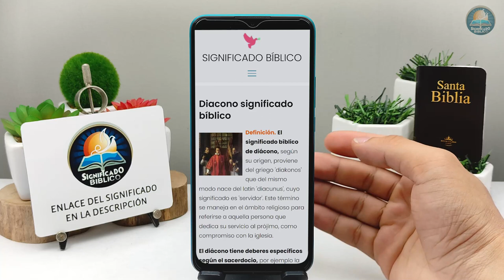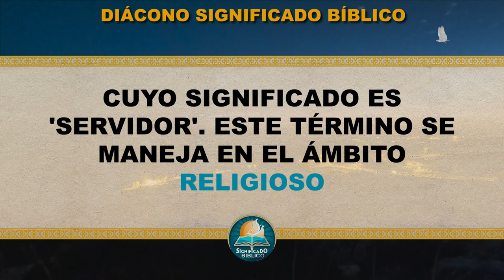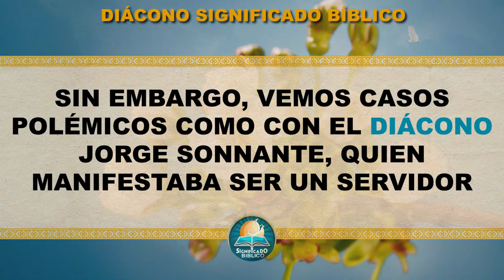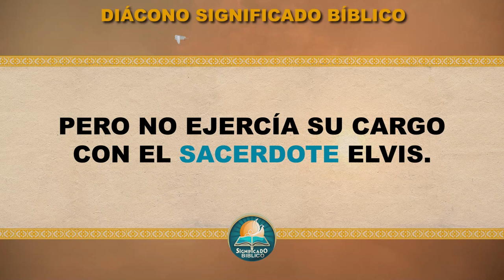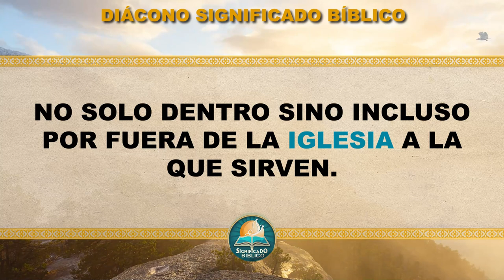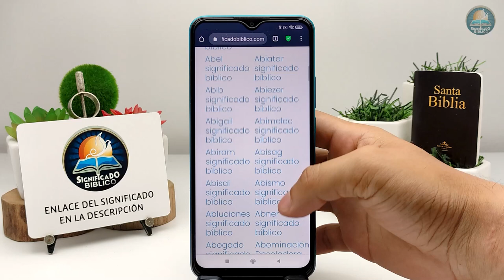Diacono Significado Bíblico | ¿Qué Significa Diacono en la Biblia? 🙏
Aquí en @Significado Bíblico os compartimos el significado bíblico de Diacono, aprende viendo este vídeo.

Bendiciones